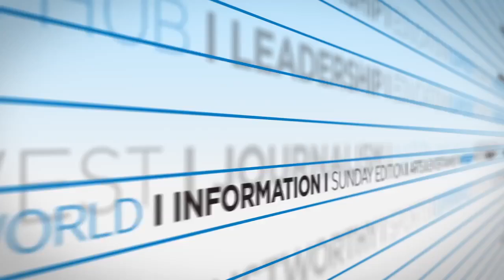Denver Post Sports Minute - June 21, 2016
Denver Post Sports Minute with host Robin Carlin for June 21, 2016 - Peyton Manning announces post-football plans for 2016